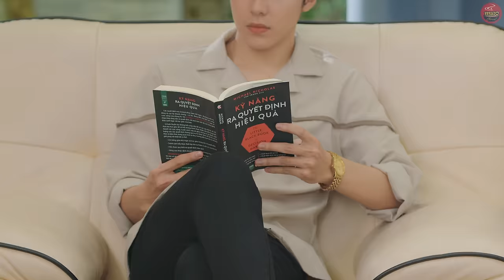Người Đẹp Số Hưởng | Phim Hài Hước Mới Nhất | Ghiền Mì Gõ